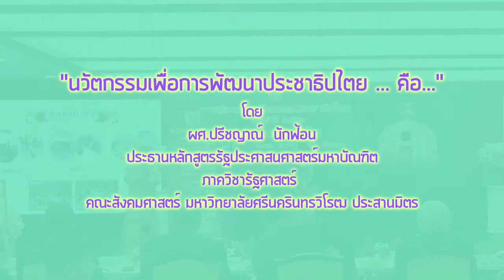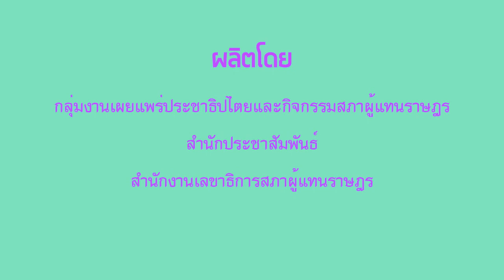"นวัตกรรมเพื่อการพัฒนาประชาธิปไตย ... คือ..." โดย ผศ.ปรีชญาณ์ นักฟ้อน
ประธานหลักสูตรรัฐประศาสนศาสตร์มหาบัณฑิต ภาควิชารัฐศาสตร์ คณะสังคมศาสตร์ มหาวิทยาลัยศรีนครินทรวิโรฒ ประสานมิตร

สำนักงานเลขาธิการสภาผู้แทนราษฎร สำนักประชาสัมพันธ์
กลุ่มงานเผยแพร่ประชาธิปไตยและกิจกรรมสภาผู้แทนราษฎร